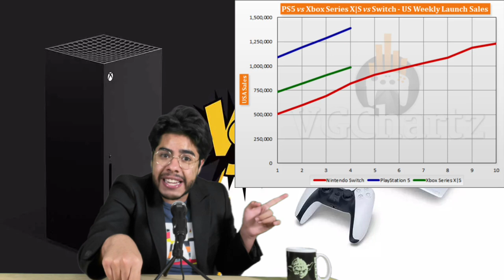Este es el mejor mando de XBOX para Fortniteplayers / GAMING NEWS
MANDO DE XBOX DE FISHER PRICE
-Microsoft y Sony crean equipos para adquirir más compañías a futuro.
-Square Enix vende Crystal Dynamics, SE Montreal, y Eidos Montreal a Embracer Group.
-Square Enix vende también 50 IPs entre esas: Tomb Raider, Deus Ex, Legacy of Kain, Thief, y más.
-Square Enix confirma que invertirá dinero en Blockchain, IA y Nube.
-Square Enix afirma que no abandona por completo sus estudios occidentales.
-CEO de Intel afirma que escasez de PS5 y Xbox Series X seguirá hasta 2024.
-¿Forza Motorsport 8 en Xbox One?
-Battlefield 2042 llegaría a Xbox Game Pass.
-Ventas de Reino Unido: GT7, Switch Sports, Horizon Forbidden West dominan.